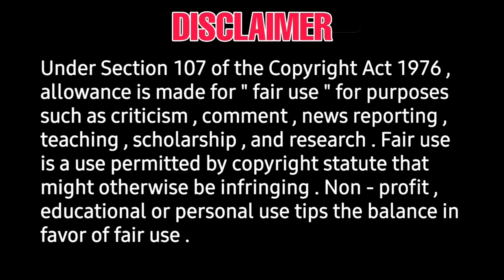SILAMBARASAN ஊரெல்லாம் இவன் பேச்சு | சாதனை நாயகன் சிலம்பரசன்